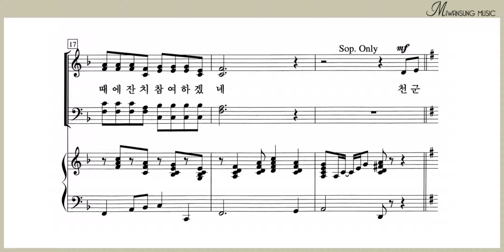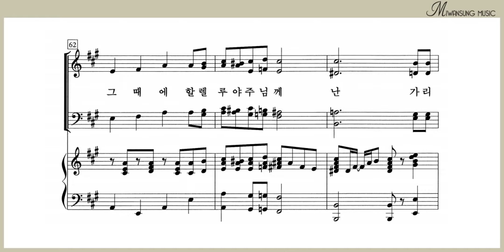할렐루야 그 때에 / 알토파트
영광의 찬양 4 BEST / 할렐루야 그 때에 / 알토파트